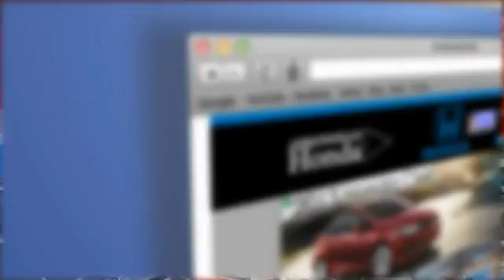2016 Honda Fit Peoria AZ 15833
2016 Honda Fit LX

Arrowhead Honda
8380 West Bell Road

Come to Arrowhead Honda! Call and ask for details! Is selling this Crystal Black Pearl HondaFit LX in Peoria. How tempting is the fuel efficiency of this attractive 2016 Honda Fit? It gives you superb gas mileage and more bang for the buck than most other cars out there. Call, click, or stop by, we don't expect this vehicle to stay on the lot for long!